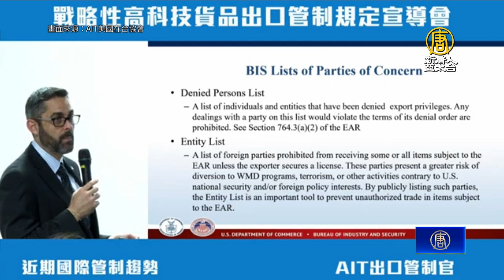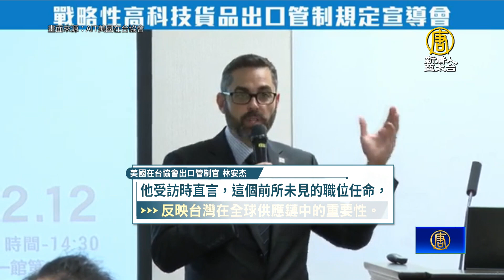貫徹對中限制出口 傳美再派區域管制高官駐AIT